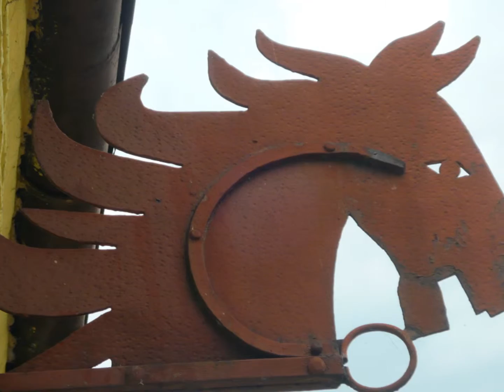Kościelec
wrzesień 2010